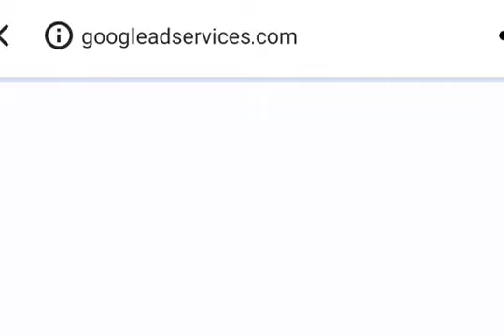MAGSAYO overweight yari na kapusin ng hanging sa laban 😅 sna madali mo ng maaga round pra manalo ka.